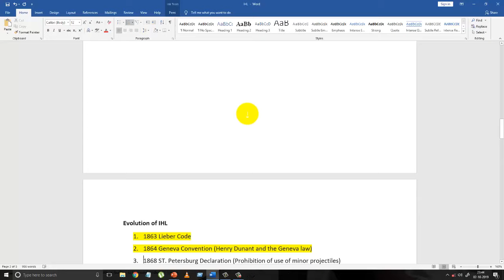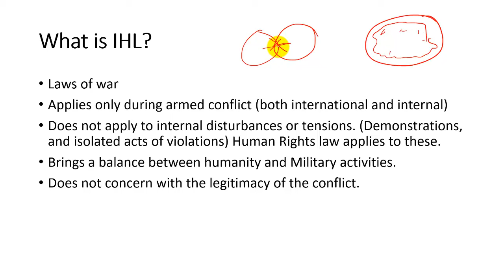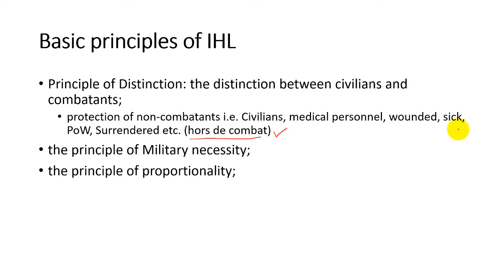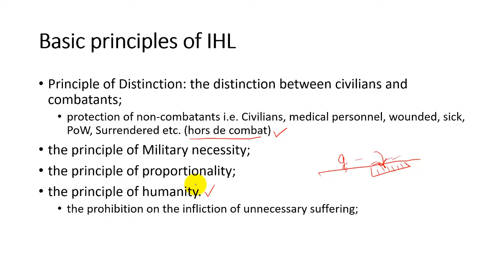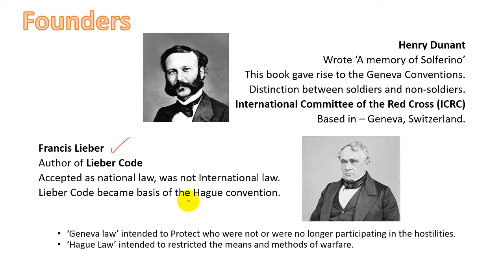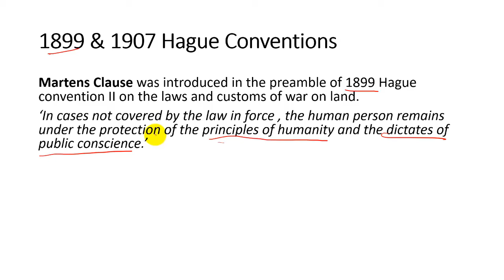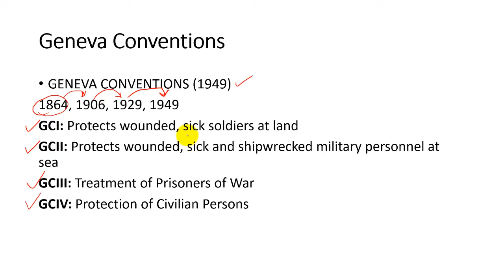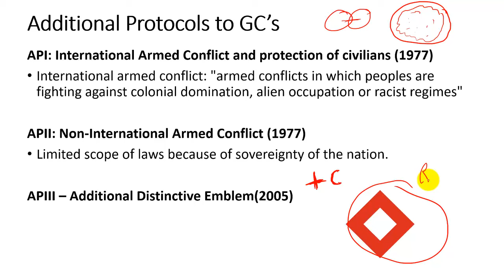International Humanitarian Law (IHL)- International Law - UGC - NET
My excuse 00:00:00
What is IHL 00:01:11
 jus in bello and jus ad bellum 00:02:53
Basic Principles of IHL 00:03:53 Principle of distinction, proportaionality, necessity, humanity , hors de combat
Human Rights and IHL 00:06:31
Founders 00:07:46 Henry Dunant, Francis Lieber, Hague Law and Geneva Law
Hague Conventions 1899 and 1907 00:10:52 Martens Clause
Geneva Conventions 00:12:27
Additional Protocols 00:13:50